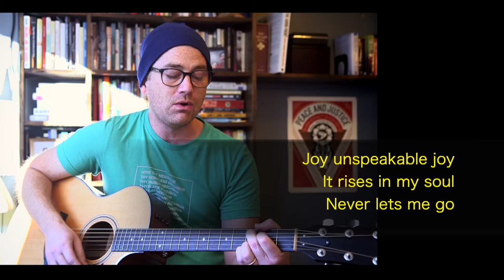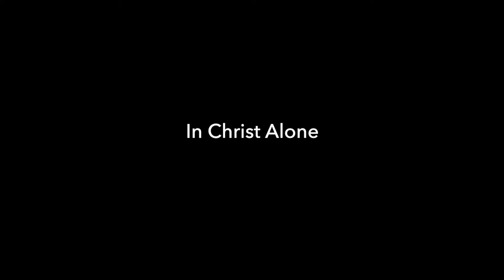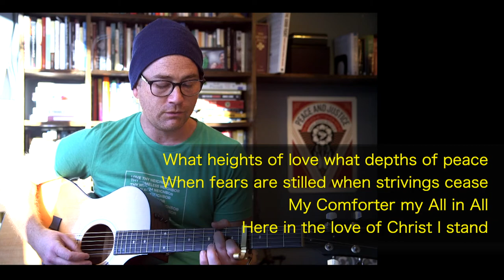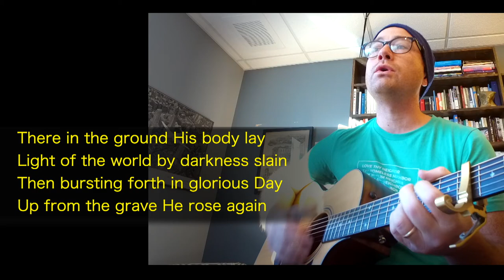Alton Mission Worship 12.6.2020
Rachel Tyrrell sends her first sermon from Colorado and our first sermon from the Gospel of John. Rachel takes us back through the Hebrew Scriptures so we can hear again the story of God’s faithfulness to his people, and so with John’s help we can find Jesus at each step of the journey. Who is Jesus to you? How have you experienced him in your own journey? Do any of the titles or names or stories connect with your own life? During this Advent and Christmas season, what do you make of the fact that in Jesus God gives us himself?